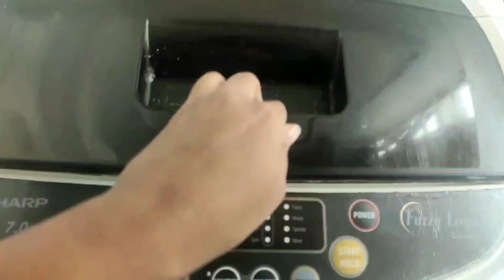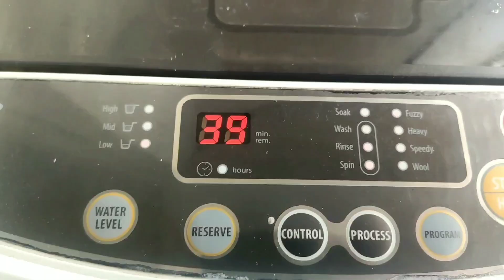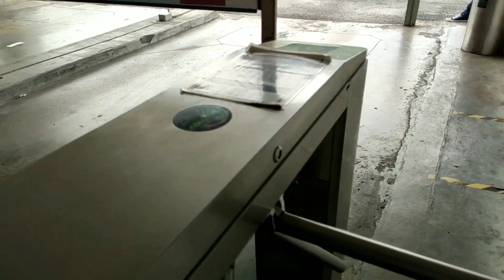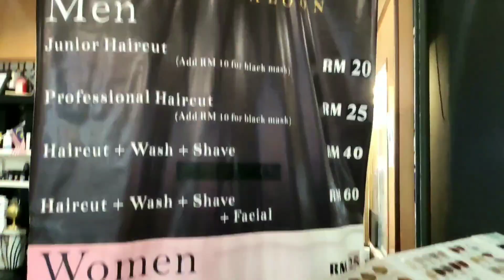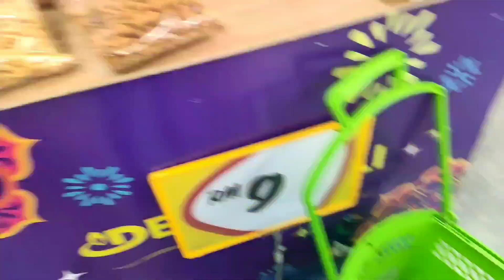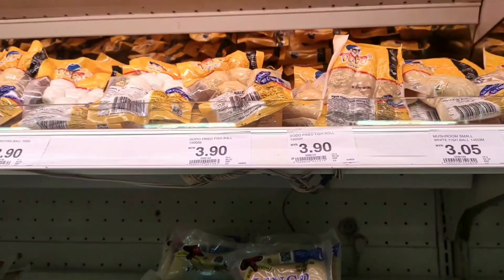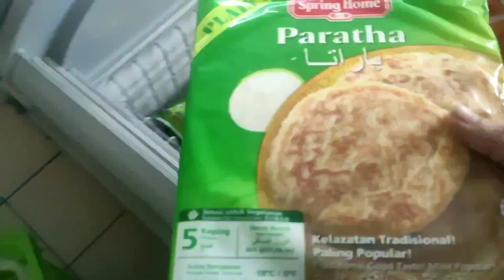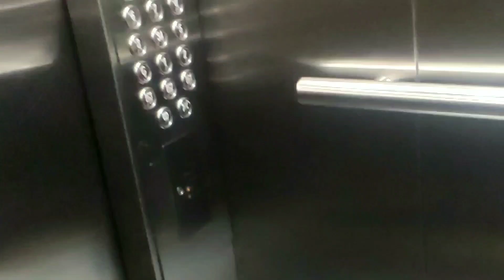Weekend Vlog Part 1|| Grocery Time || Daily Vlog || Malaysia Vlog || Vlog No : 33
Hello Everyone!! ❤️❤️

 আমার নতুন ব্লগে সবাইকে ওয়েলকাম । কেমন লাগলো অবশ্যই জানাবে  ❤️❤️